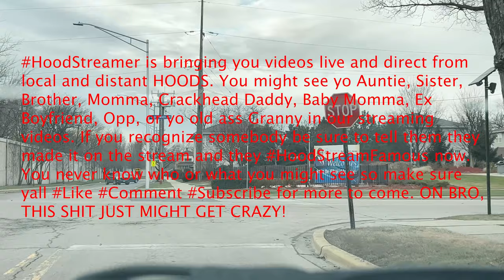Ep. 2 - BELLWOOD, IL most dangerous streets (Gang Heavy Activity)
I hear these streets have calmed down a bit but back in the day people say these were the 3 to stay away from. The 4's had them on lock.

Do you agree? If not, what streets do you say it was nigga?